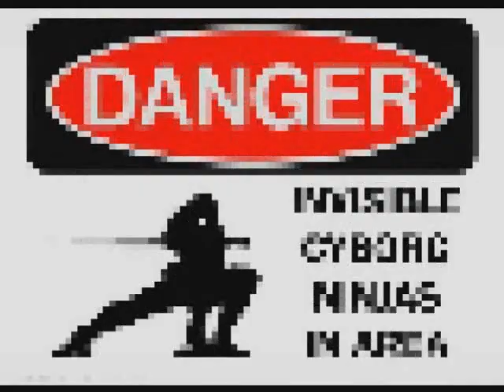Anonymous OpFuckPayPal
Hello fellow media and followers of the world. We are P0isanon. Recently we have been seeing massive amounts of tweets under the PayPal hashtag on Twitter about PayPal being dirty thieves and freezing peoples accounts for little to no reason, requiring massive amounts of identification. This is a BIG invasion of Privacy and Security to your Customers. Clearly PayPal does not care about their customers with that reason. Do you think PayPal is _NEVER_ going to be breached in the future to where your bank information and credit card information is exposed and even sold or used? I'm sure you know it will be. These acts by PayPal will not be tolerated and they should start listening to their Customers immediately before things could end up really bad.

In this Operation, we are _NOT_ going to do any DDoS attacks on Paypal.com as they will pour millions of millions of dollars into the Feds pockets and issue raids on those who didn't bother to mask up their IP. We all know what happened last time. We are going to hit them where it hurts. They will lose money if you exchange your paypal balance for another E-Currency. IT IS TIME THAT YOU CLOSE your PayPal and move onto E-Currencies as described above along Prepaid Gift Debit/Credit Cards while you Online Shop or do any sort of Online Banking. Think of it. With an online bank, you could do LibertyReserve, WebMoney, or even Bitcoins and it would be SAFE and also at that OFF-SHORE, with NO Credit Card or Bank Account needed. You make the choice fellow follower. We are your brothers, your sisters, your teacher, the lawyer down the street, the fellow man across the hallway, we are one and we are many. We are Anonymous.

OpFuckPaypal...fully intitiated.